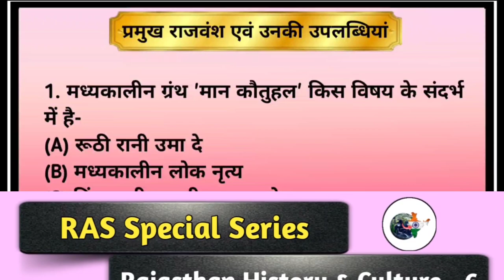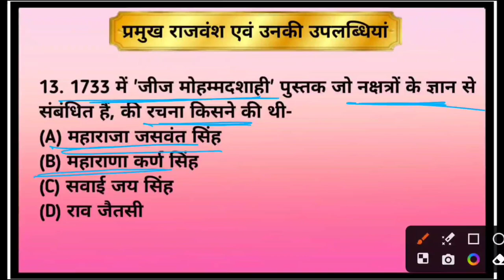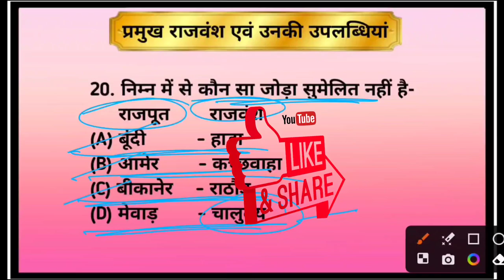Rajasthan History & Culture | part-6 | राजस्थान के प्रमुख शासक